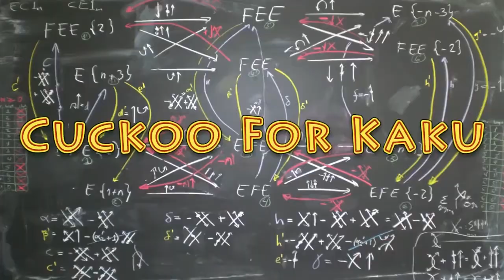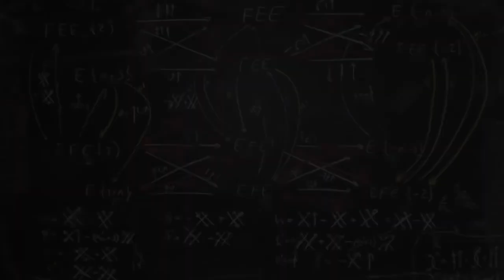Michio Kaku Is the Universe A Digital Simulation